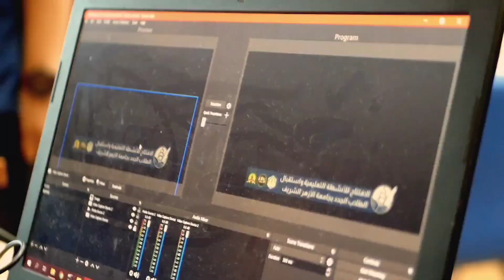الافتتاح للأنشطة التعليمية و استقبال الطلاب الوافدين الجدد الدارسين بجامعة الأزهر الشريف (Edition 1)